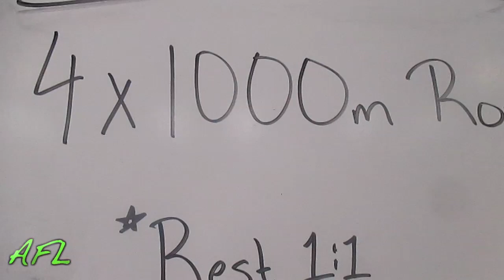THE ANNOYING SELFIE!!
Blessed mark 11; 22-24

Dont forget to leave some love because I love to talk to yall! And of course Thumbs up and favorite to show you care!